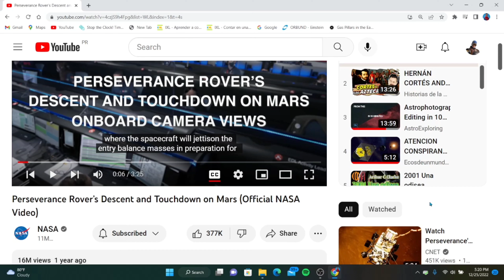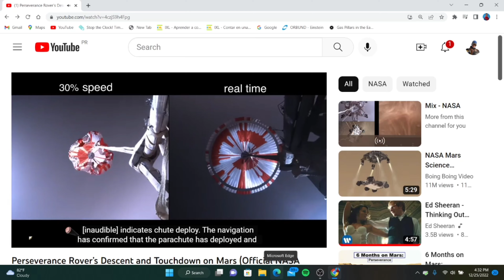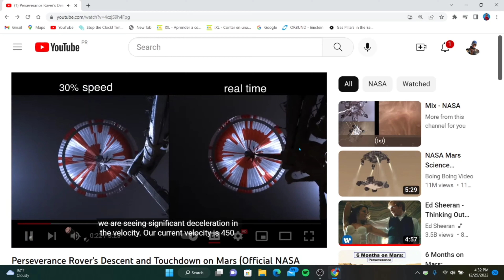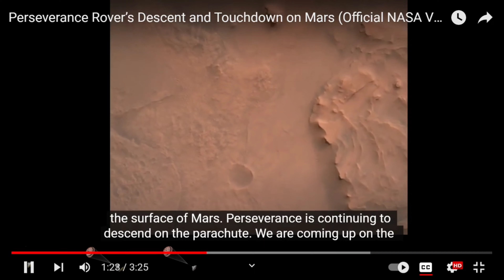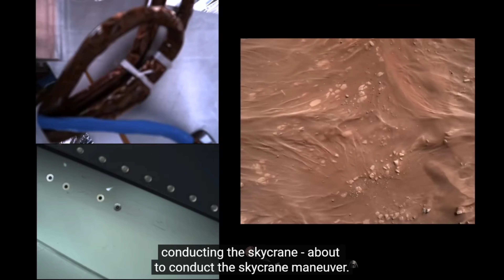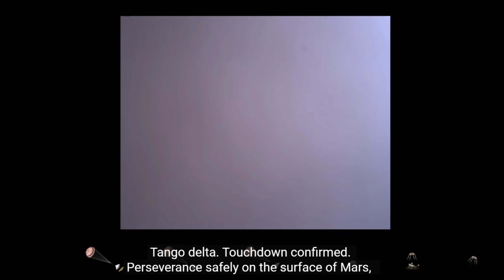Videos Reales Grabados por las Camaras del Perseverance durante su Aterrizaje en el Planeta Marte.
Describo el funcionamiento de la increible grúa cohete (skycrane) para lograr poner el perseverance en la superficie del planeta